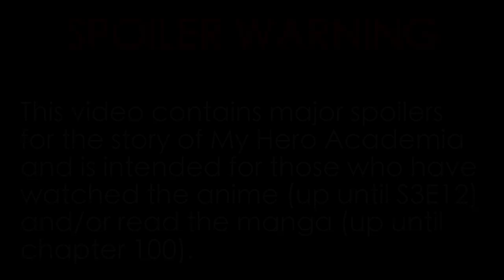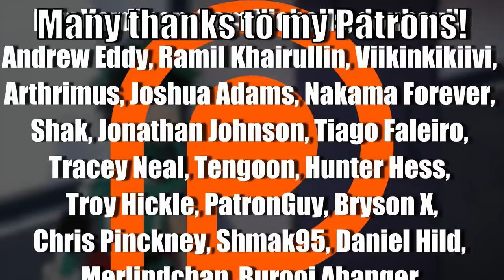Why Bakugo is AMAZING!